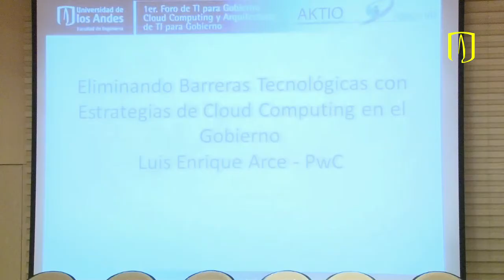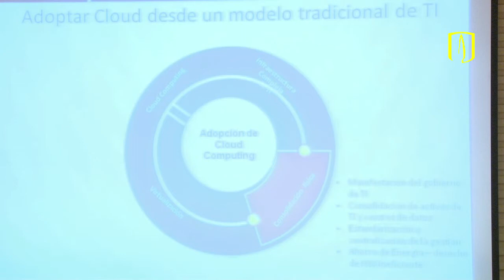Uniandes - Tendencias de TI y cloud computing para el Gobierno - Luis Enrique Arce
Luis Enrique Arce, IT Effectiveness Senior Manager de PwC, habla sobre las tendencias de TI y cloud computing para el gobierno colombiano durante el 1er. Foro de TI para Gobierno, organizado por el Departamento de Ingeniería de Sistemas y Computación de la Universidad de los Andes